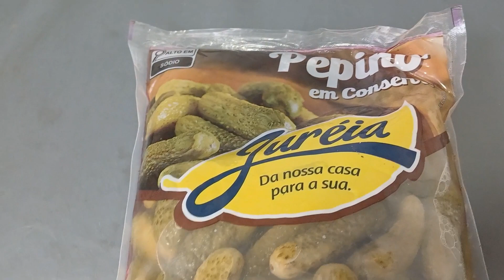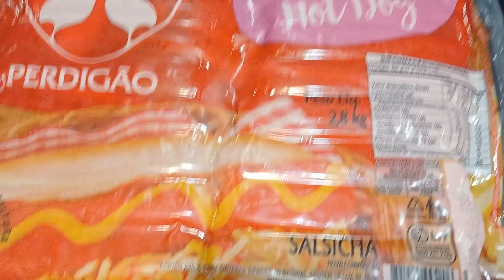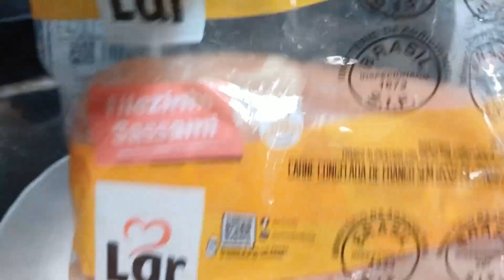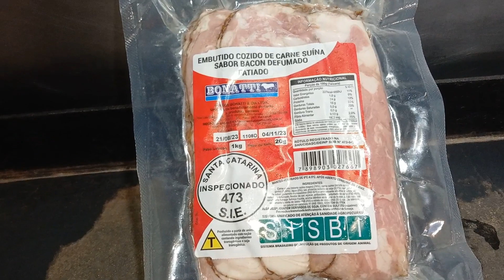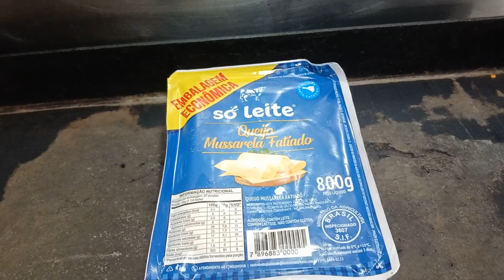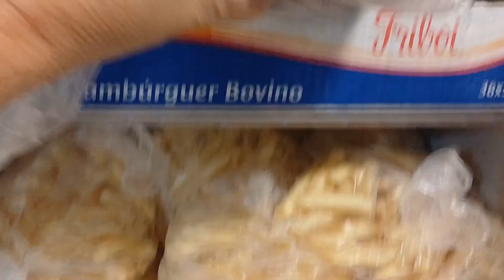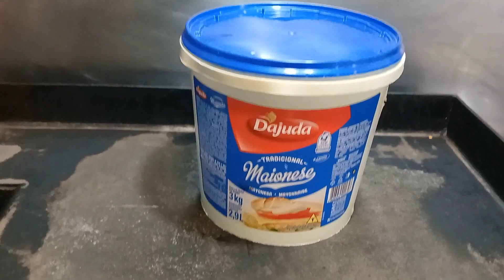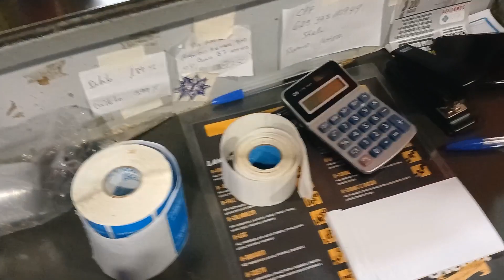Quais produtos USAR nos teus Lanches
Nesse vídeo vou te contar os ingredientes e produtos que eu uso em meus lanches no meu trailer de lanche !Vai ser dicas valiosas que você pode usar para começar no seu negócio! Tudo que uso vou te mostrar para fazer o lanche de hambúrguer, cachorro quente ! Esse produtos também dá para usar para fazer pastel, pizzas e salgados! Se você quer abrir algo de lanche e não sabe como começar, bom é saber a escolha certa dos insumos! .@StellaLanches